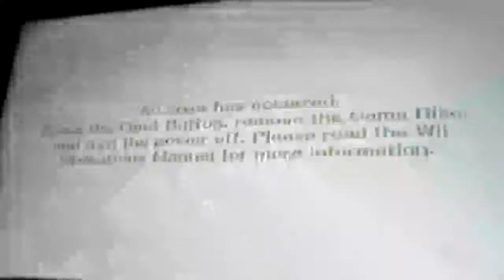My first Real Mains:Lucas